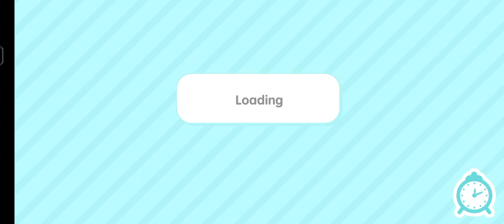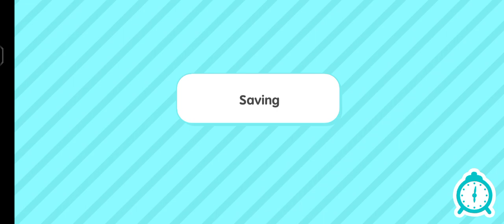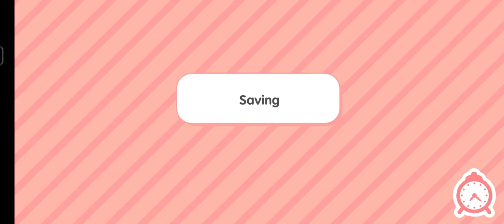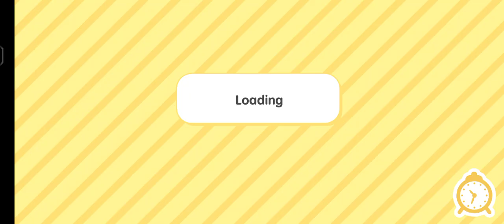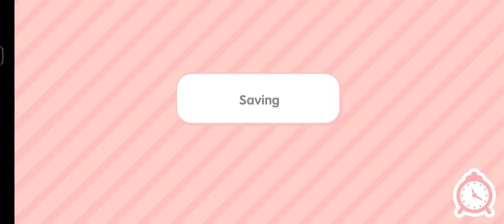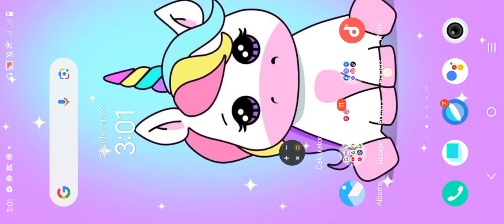playing toca,thank you for wathching